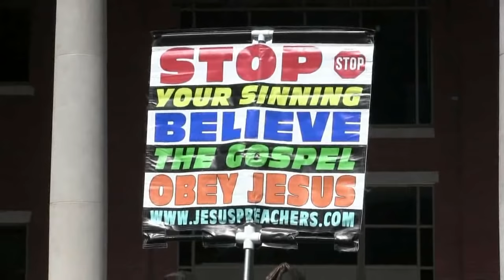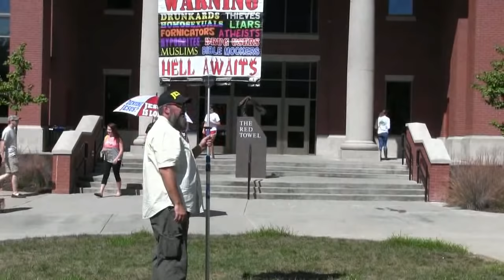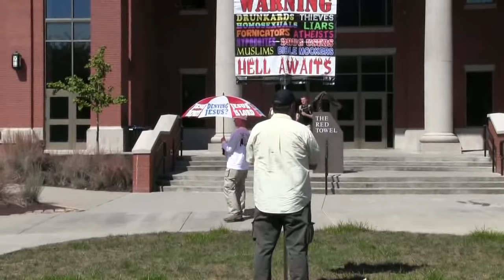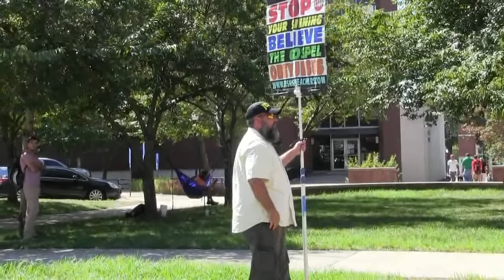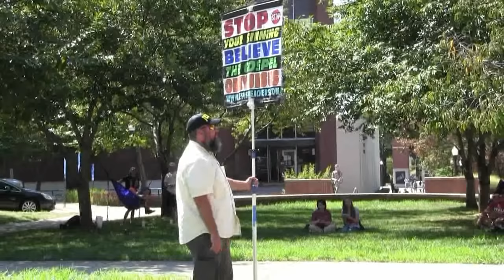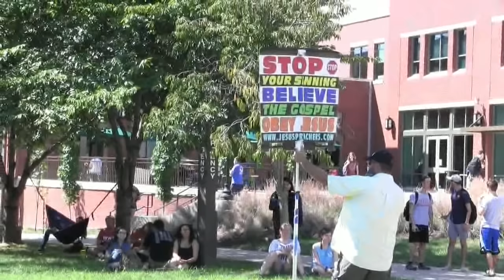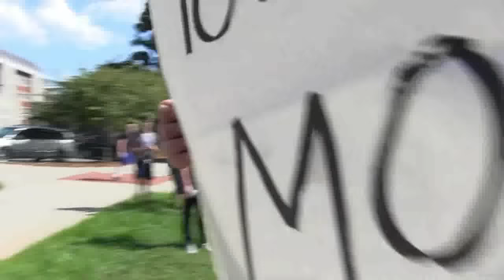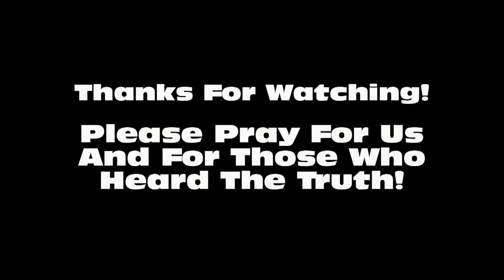Confronting "christian" Sinners & Sexual Perverts at WKU | Kerrigan Skelly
Regular mail:
PinPoint Evangelism

Video footage of Kerrigan Skelly of PinPoint Evangelism preaching at Western Kentucky University (WKU).  In this video, he deals with professing "christians" who are transgender and homosexual, among other things.